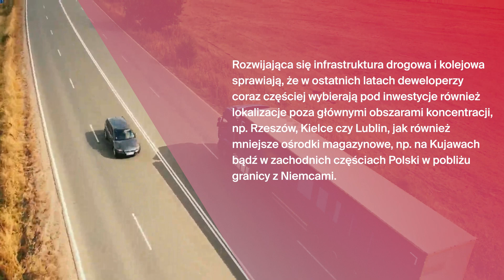Na co najemcy najbardziej zwracają uwagę szukając powierzchni magazynowej?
Na koniec II kw. 2023 roku zasoby rynku magazynowego w Polsce przekroczyły 30,6 mln m², zmieniając swój wolumen w ciągu roku o 17%. Rynek magazynowy w Polsce jest obecnie najszybciej rozwijającym się sektorem nieruchomości komercyjnych. Głównymi argumentami przyciągającymi tak wiele krajowych i zagranicznych inwestycji jest strategiczna lokalizacja w centralnej części Europy, konkurencyjne stawki wynagrodzenia siły roboczej, oraz zachęty inwestycyjne dla inwestorów.